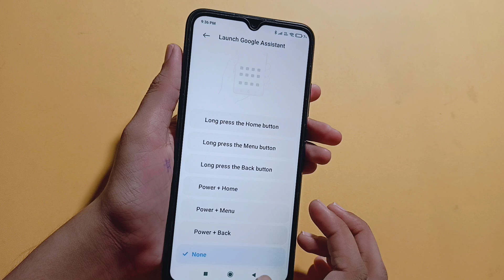How to disable Google assistant in Poco M4 5G | off Google assistant setting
Google assistant off kaise kare
Google assistant disable kaise kare
How to off Google assistant in Poco M4 5G
Google assistant setting
google assistant kaise use karen
google assistant ki setting kaise karen

Google search
Techno Puja Technopuja@Technopuja